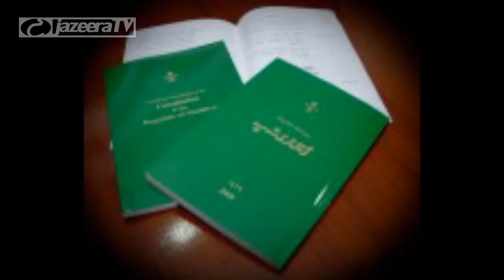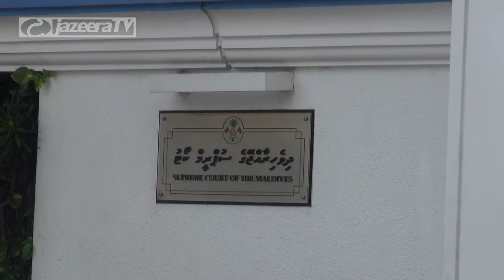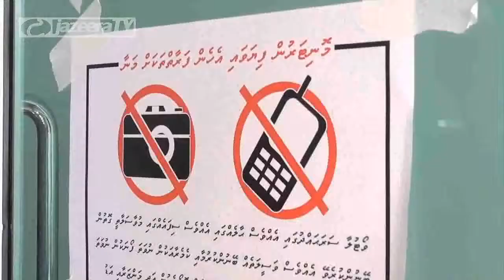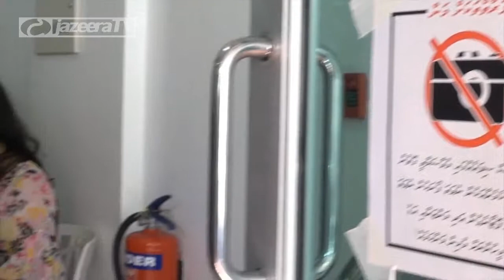Alikolhu Report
Maldives First Impartial Private TV Channel.